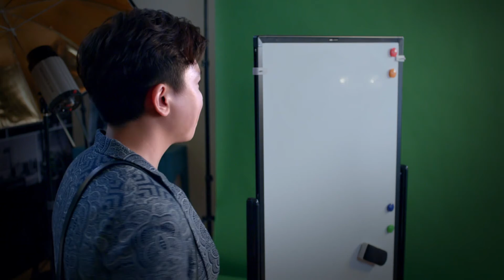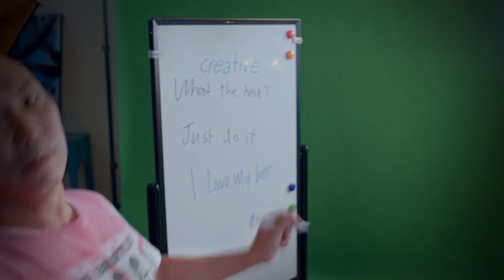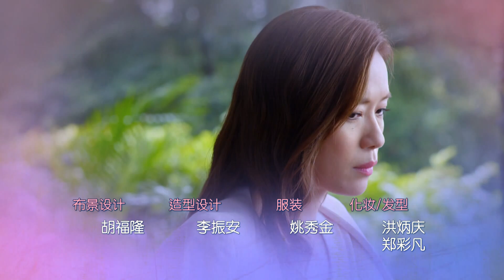Watch out Alexius Ep 01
ដើម្បីត្រឡប់សាច់ប្រាក់ដែលនាងបានកេងប្រវ័ញ្ច និងបាត់បង់ការវិនិយោគមិនល្អ Guo Li Ting បានខ្ចីប្រាក់ពីកម្ចីsharks ហើយបញ្ចប់ដោយជំពាក់បំណុលធ្ងន់ធ្ងរ។ នៅពេលនេះនាងដឹងថាប្តីរបស់នាង Alexius Xie Yu Hang កំពុងបោកប្រាស់នាងជាមួយជំនួយការ Mona ហើយពួកគេថែមទាំងមានគម្រោងសម្លាប់នាងទៀតផង! ដូច្នេះ Li Ting សម្រេចចិត្តបង្វែរហ្គេមនេះឡើងវិញ ដោយធ្វើការជាមួយ Loanshark runner Bi Jia Suo ដើម្បីប្រតិបត្តិ "ផែនការសម្លាប់ប្តី"...
In order to return the cash that she has embezzled and lost to bad investments, Guo Li Ting borrows money from loan sharks, and ends up being in serious debt. At this point, she finds out her husband Alexius Xie Yu Hang is cheating on her with his assistant Mona, and they are even planning to kill her! So Li Ting decides to turn the game around, by working with loanshark runner Bi Jia Suo to execute a "Husband-extermination plan"...